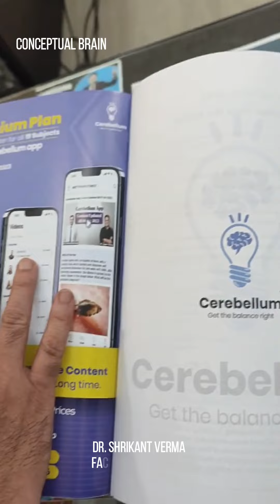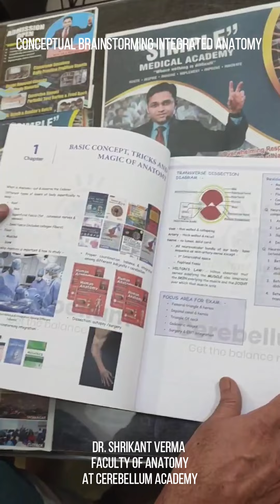🙏❤ Thank u dear students for constant support & motivating to write this book ❤🙏